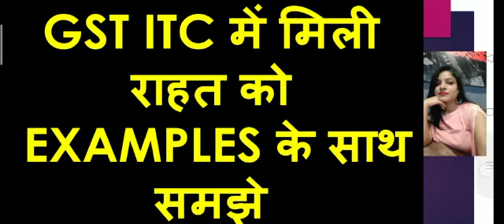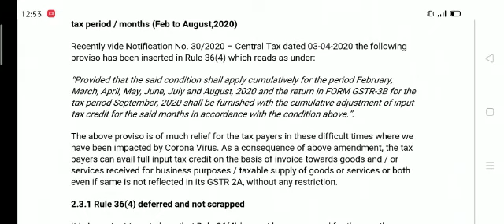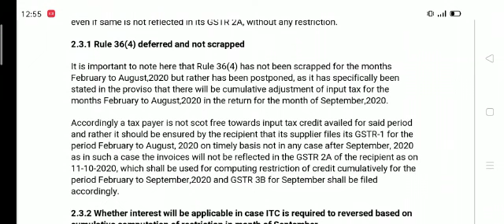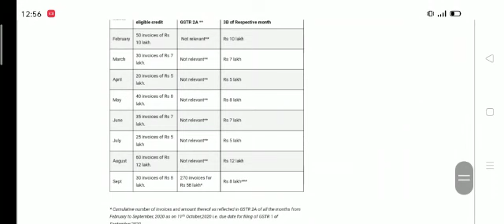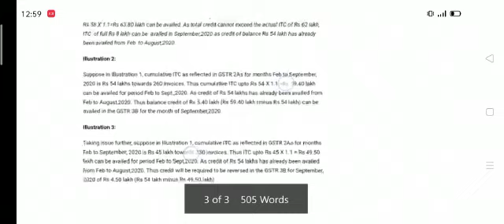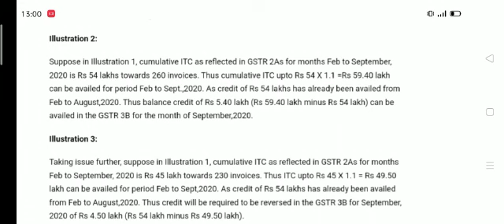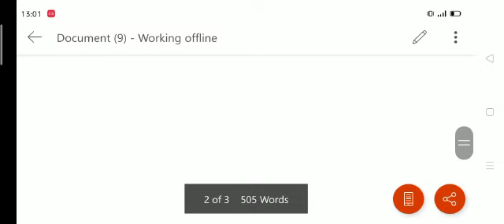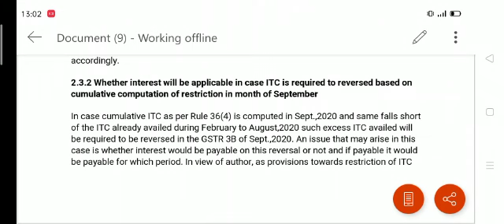GST ITC में मिली राहत को EXAMPLES के साथ समझे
In this video we will discuss about the relaxation in GST ITC rule with example